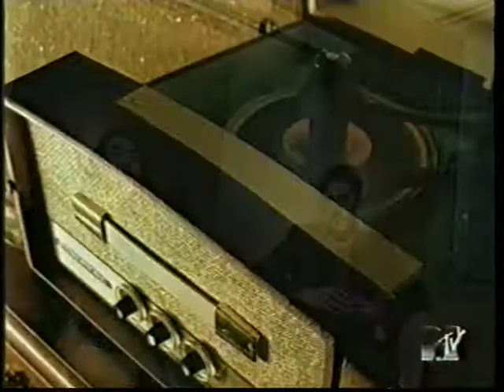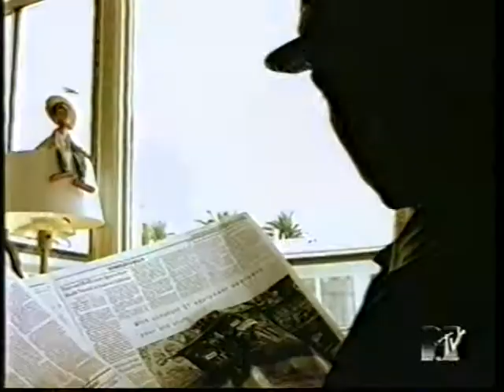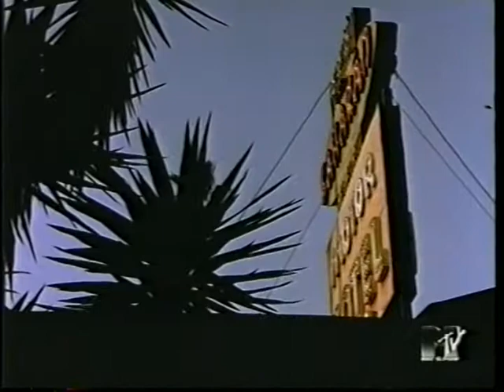Terry Hall interview on MTV Japan 1998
interviewer  Ken Lloyd (British/Japanese musician)
MTV Japan British Code
1. Ballad of a landlord
2. I saw the light